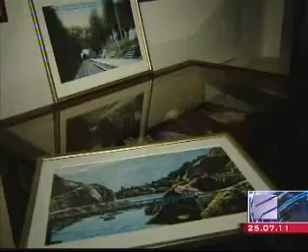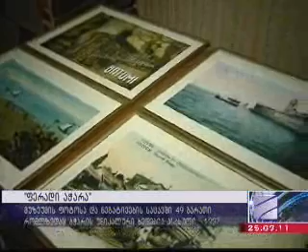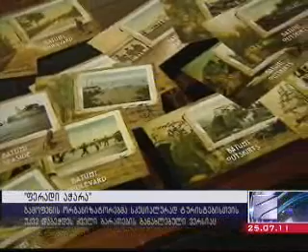George Kalandia. Georgian State Museum of Theatre, Music, Cinema and Choreography.